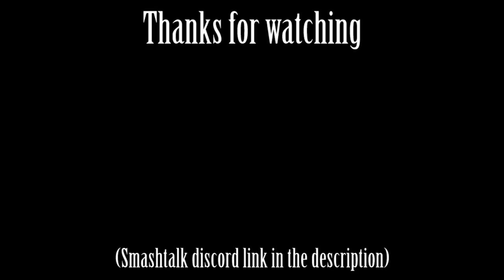Smashtalk: E3 2019 Speculation (Plus Mario Maker)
We watch the Mario Maker 2 Direct, talk about Joker, and ponder what might happen at E3.